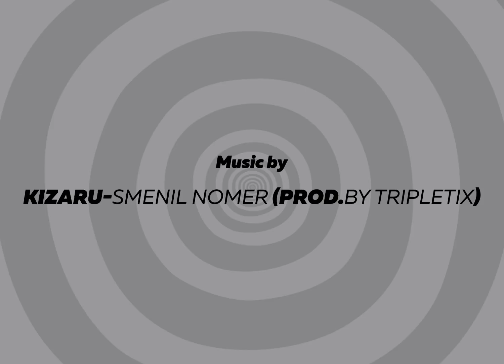Sasha Tushev New Pro Model | Footwork Skate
We are happy to celebrate Sasha Tushev new promodel!
His style is unique, he is true Russian legend.
The video was shot in December 2017 in Barcelona.

Video by: Maxim Shirokih